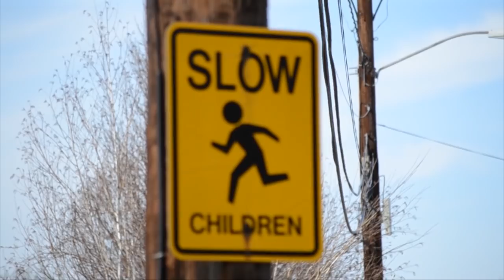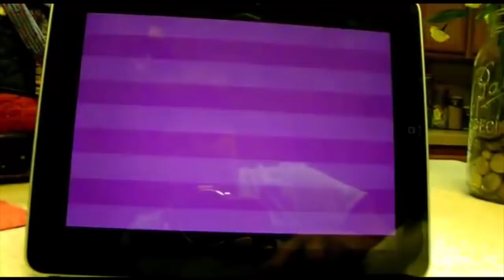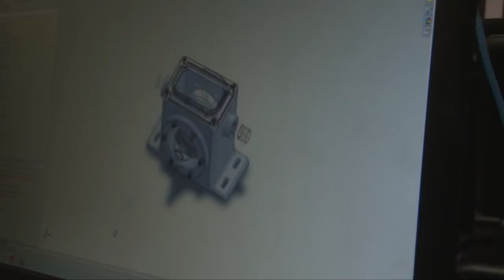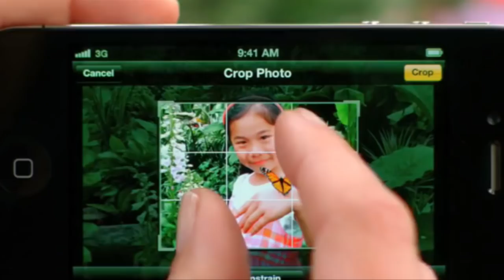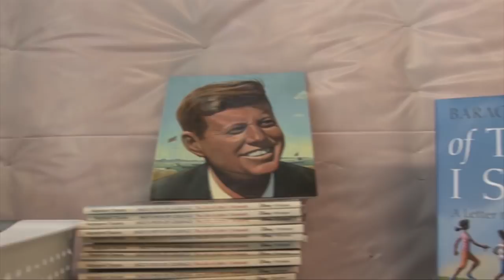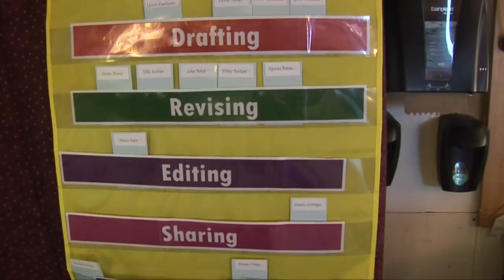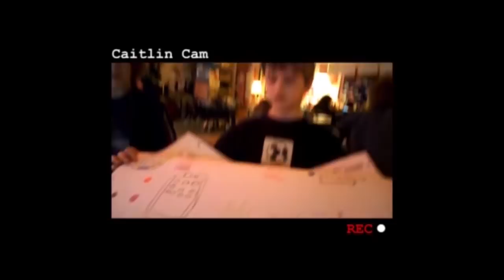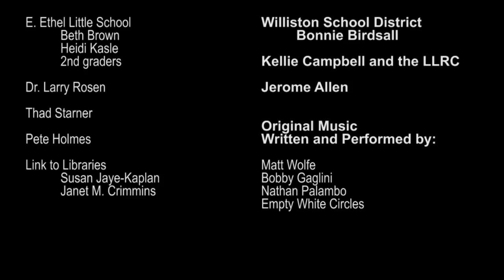Redefining Intelligence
Redefining Intelligence: Adapting Education to the Digital Age is a documentary film created by Lynne Anderson and Lily Keyes.

We can't deny that our world is changing. The introduction of technology has completely changed our perceptions of the world around us and our focus.

We have created this film to highlight the fact that children these days are growing up in a different world than we did. They have access to technology at a younger age and are being exposed to media in a completely different way than we did.

See what
Sue Palmer (Author of Toxic Childhood and 21st Century Boys)
Dr. Larry Rosen (Author of iDisorder, Rewired and Me, Myspace and I)
Thad Starner (Cyborg since 1993)
and others have to say about this topic.

Original music by:
Matt Wolfe
Nathan Palombo
Bobby Gaglini
Empty White Circles

Filmed, Edited, and Produced by Lynne Anderson and Lily Keyes